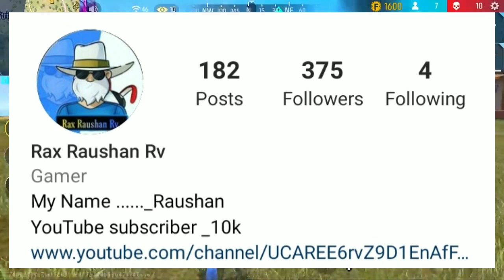Ultra Pro Free Dress Combination | Best Dress Combination | Free Fire Dress Combination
ABOUT VIDEO :- IS VIDEO ME ULTRA PRO FREE DRESS COMBINATION BNAYA GYA HAI

TAG IGNORE 👋

Ultra Pro Free Dress Combination
free fire ultra pro dress combination
ultra pro dress combination in free fire no top up
best ultra pro dress combination in free fire
top 10 ultra pro dress combination in free fire
top 5 ultra pro dress combination in free fire

 fire dress combination
 free fire dress combination free bundle
 free fire dress combination video
free fire dress combination malayalam